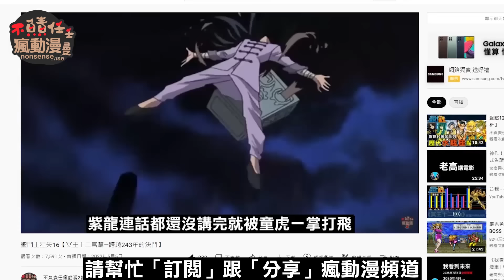ND最終季最新一集【第112話 燃燒的紋章 】就是這麼簡單粗暴的一集(擊)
【剛忘了加字幕重新上傳一遍】
《ND冥王神話》距離完結篇還剩6話
鎖定瘋動漫頻道 每週四第一時間更新